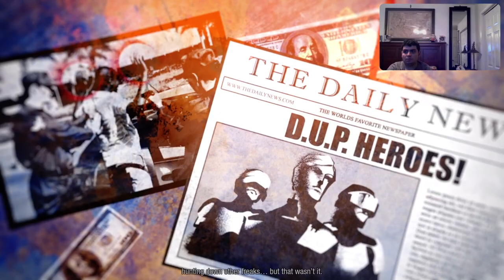Let's Play Infamous Second Son Part 5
The Final Part of Good Karma where we chase Hank. We head to the island where the DUPs were located and destroy columns. After destroy the pillars, we head to the Power Core Relay and Augustine trapped Delsin! Reggie comes to rescue me by killing DUPs. After avoiding turrets, we go to Reggie to free me. We tried to save Eugene and Fetch, but Augustine trapped Reggie and now Reggie is dead. Now we fight Augustine for revenge! To fight defeat her, you have to fire heavy ammo, punish her, and use Ultimate Move! After making it to the city of Seattle, we find Hank once again: Two Choices: If you spare Hank (Good Karma); if you kill Hank (Evil Karma). I chose to spare him, so I could expose Augustine and get Concrete Power! We made it to the final boss after Fetch and Euguene defeat the DUPs. When I defeat Augustine in the first round, we got ourselves Concrete Power! She transforms into her monstrous concrete form, but Eugene helps me absorb Power Core Relays to defeat her. And we just got ourselves a Good Ending!